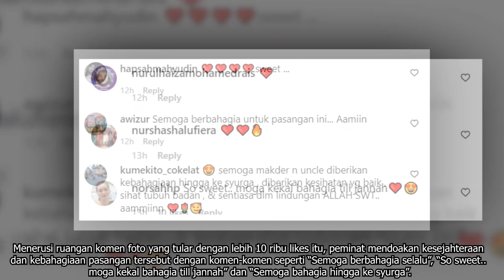Cinta Suci Raisuddin Dan Isterinya | Ibubapa Siti Sarah & Shuib